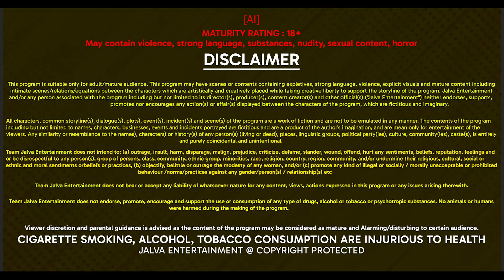Watch "Balma(Part-2)" : On Jalva Ott Original I Official Trailer I Coming Soon On jalvaottapp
Kya Gunja aur Komal apne apne Pati ki khawaisho ko pura kar payengi  Dekhiyega jarur Balma (Part-2)

Cast-
Pammy Kumari
Tapti Bera
Khushpreet Kaur
Chandni (Dancer)
Amar Kumari Kotwani
Anupam Gahoi
Manish Chaturvedi
Karan Mehra

Director- Puneet Goyal
DOP – Arif Kha
Art Director – U.P Tiwari
HOP -  Amit Chopra
Editor- Sajid Hussain
DI – J . S . Studio
Make-up & Hair – Amit & Sunita
Co-Produced – Onkaar Vision
Producer – Yograj Thakuur
Produced By – Jalva Entertainment

Jalva team:
Creative Head: Jessica
poster Design: Ajay singh
Editor: Jay Arya & Anil Kumar Ray
Executive producer: sahil kolambekar & Pranjali Kumar

Producer: Rajat Ranjan & Umesh Chand Rai
Produced & presented by: FILMS GARDEN PVT LTD